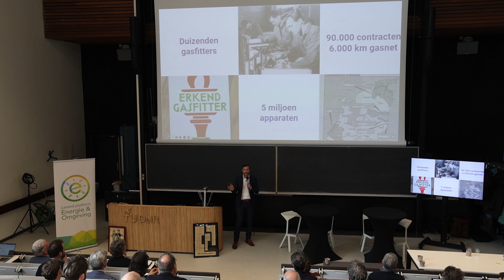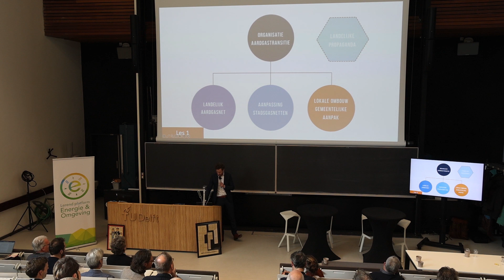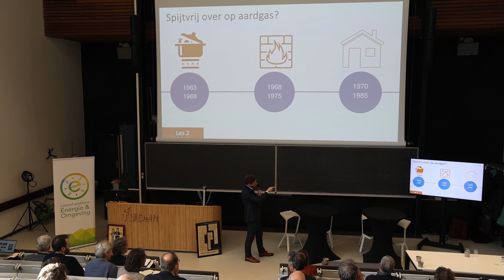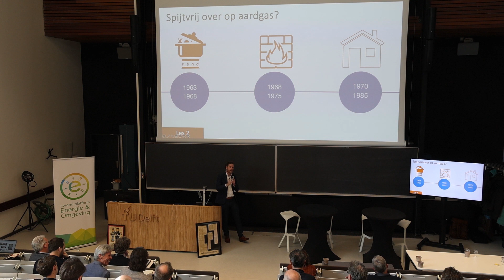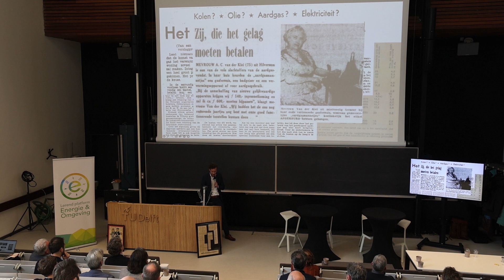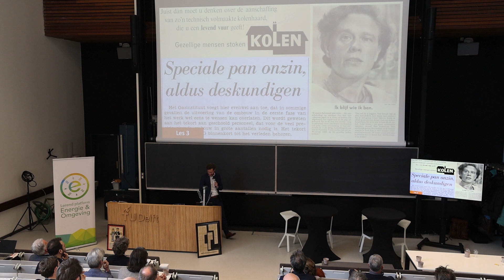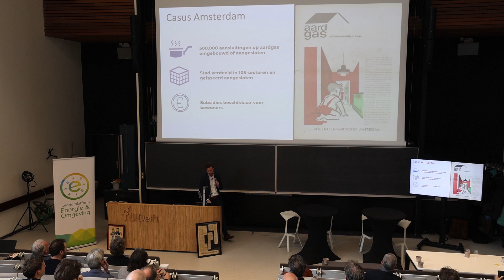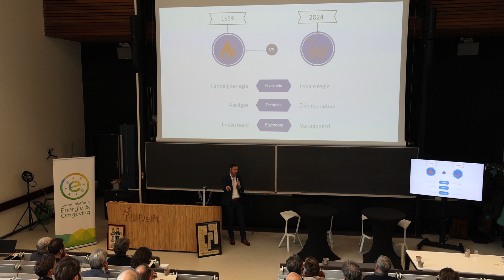Lessen uit de gastransitie van de jaren '60 | Keynote Sven Ringelberg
Sven Ringelberg heeft als strategisch adviseur bij de gemeente Rotterdam en meerdere woningcorporaties ruime ervaring met de verduurzaming van woningen. Hij vergelijkt de gastransitie in de jaren zestig met de huidige aanpak. Wat doen we nu anders en hoe komt dat?

Deze presentatie maakt deel uit van een netwerkbijeenkomst van Platform LEO "Regie in Transitie – lessen uit het verleden". De gastransitie in de jaren zestig verliep niet vanzelf zo soepel als nu wel wordt gedacht. De sleutel voor het succes lag in een krachtige regie vanuit de overheid. Regie is ook in de huidige transitie een sleutelterm. Deze netwerkbijeenkomst focust op de lessen die wij uit het verleden kunnen trekken.

Timecodes
0:00 Introductie door Ruud Schuurs, programmamanager Platform LEO
5:07 Keynote presentatie door Sven Ringelberg